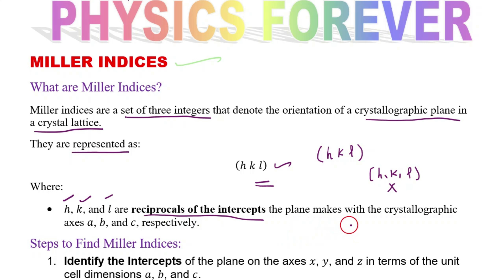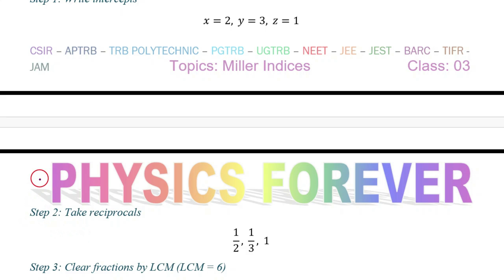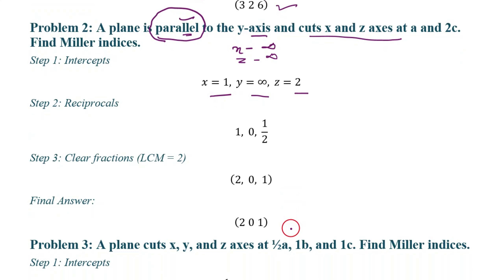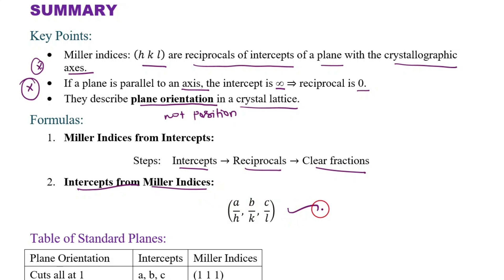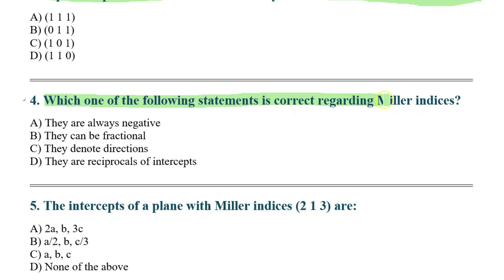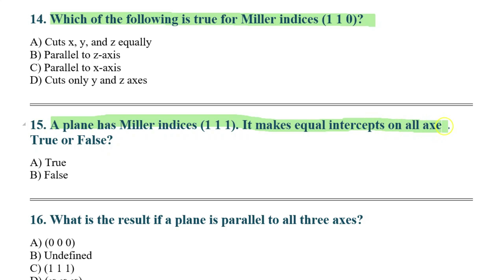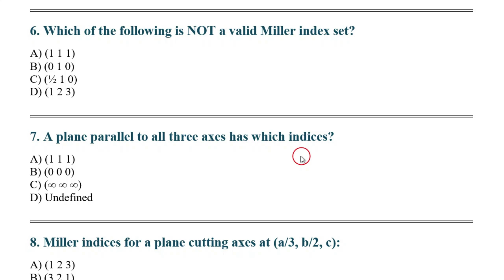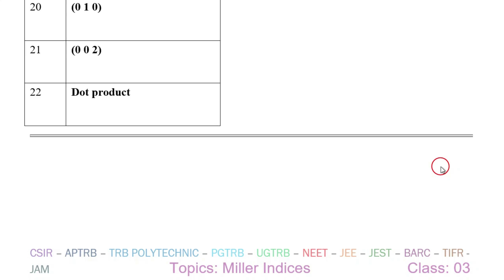Miller Indices I Solid state Physics I Problems & MCQs I Study Materials I PGTRB I PHYSICS I PART-03